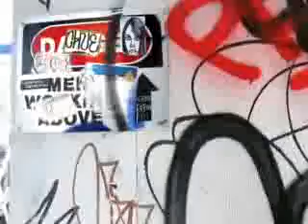dont matter gurl version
helluoer,,,,